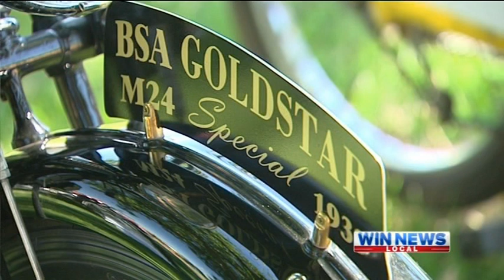Victoria Police Historical Society at the Sun Country Show and Shine in Yarrawonga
Several members of the Victoria Police Historical Society (VPHS) braved the blistering, 40 degree heat, to display their vintage police vehicles.
Included were a 1986 BMW K100TIC, 1987 Holden Commodore VL, and a Victoria Police bicycle.